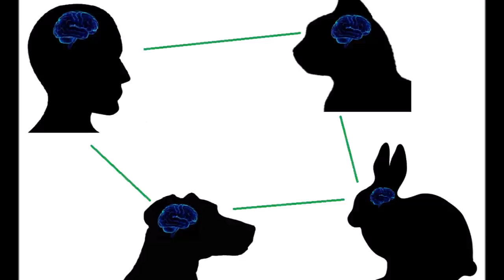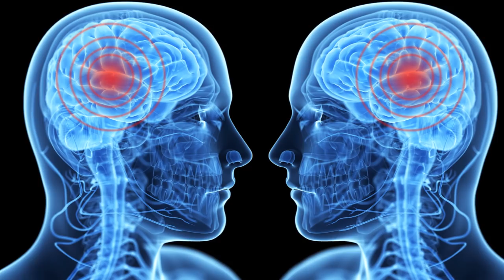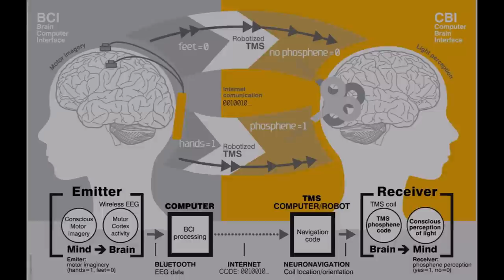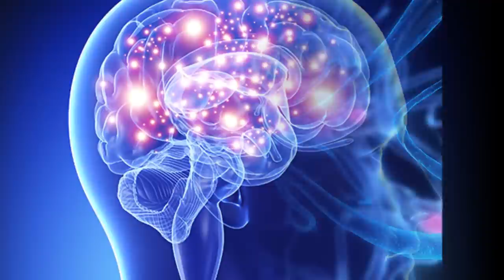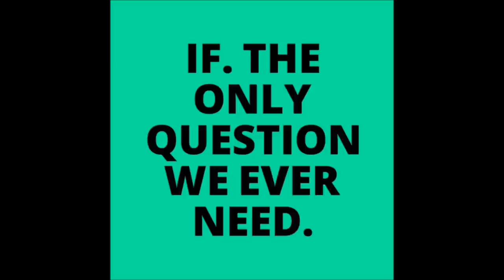Telepathy 'IF' We can read minds?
Oh you did not hear what this video is about.
Well I guess you’re not telepathic?
Or maybe my telepathic powers are not as strong as I thought.
All joking aside telepathy has long been a staple of magic tricks and comic book heroes and villains.
But is there any evidence of real telepathic abilities or any chance that we could develop them through natural or technological methods?
We are going to look at the evidence and the recent developments in telepathy and see if there will be a time when we all become telepathic.
Move aside Charles Xavier.
It’s time for us all to join the X-men.
First I guess we need to see if there is any hard proof of telepathy. There has been much research into this field and some very grandiose claims.
However one animal that may have telepathic ability is man’s best friend, the dog.
Those of you who are canine owners have probably noticed that your four legged friends are often waiting at the door when you get home or that they become excited and look out of windows shortly before a family member arrives at the house.
Is this because of the heightened senses of hearing and smell?
Scientist say “no”
Biologist Dr Rupert Sheldrake, claims animals possess powers of perception that go beyond the five known senses — namely telepathy.
Rupert said experiments for telephone telepathy were easy to set up by pointing a webcam or video camera at the telephone.
Someone close to the dog would be asked to call the house at random times, as well as person the animal didn’t know, and the reactions would be monitored.
His results showed
“Fifty per cent of the dogs knew when their owners were coming home but the number of dogs who respond to the telephone was much smaller”
Rupert holds the view that a strong connection exists between humans and animals that lies beyond current scientific understanding.
Another Recent Experiment, included monitoring the reactions of a dog while its owner was out of the house.
The owner was made to travel at least five miles away from home to be out of smell and hearing range, and then arrived home at a random time; other people in the household weren’t told when the owner would be back and the owner didn’t know when to journey home.
The owner was told at the last moment.
This Experiment also used different and unfamiliar methods of transport.
In 85 per cent of the cases the dogs went and waited at the front door.
These experiments seem to point to the existence of some kind of telepathic communication.
But what about the humans, maybe the dog owners are telepathically messaging the dogs and not the other way around?
So do we humans have the gift?

"many thanks"